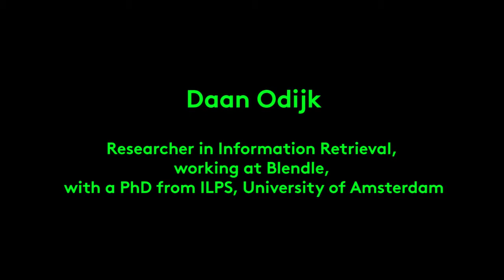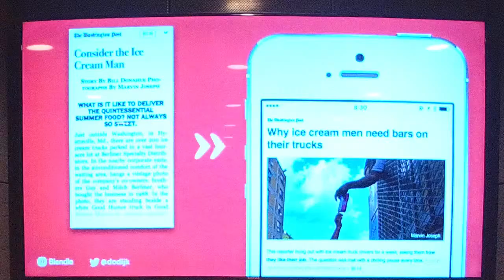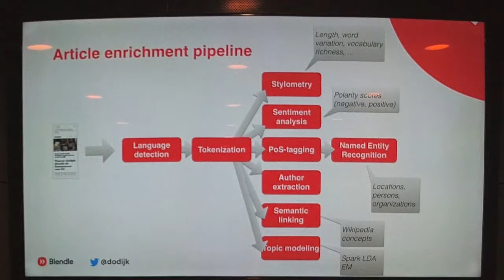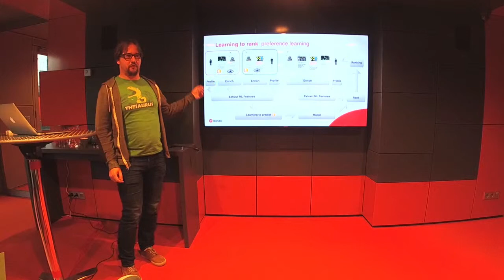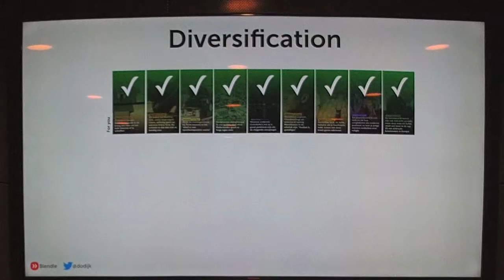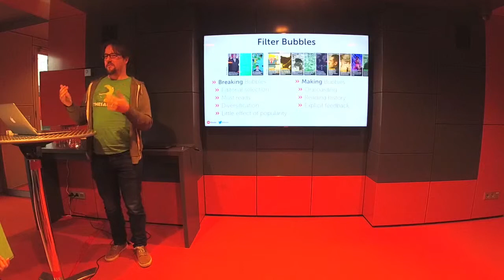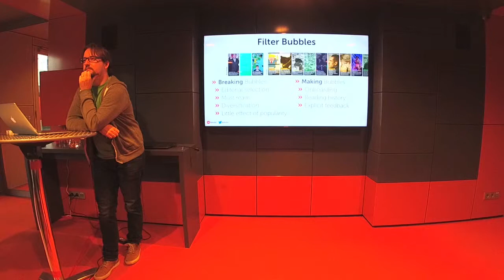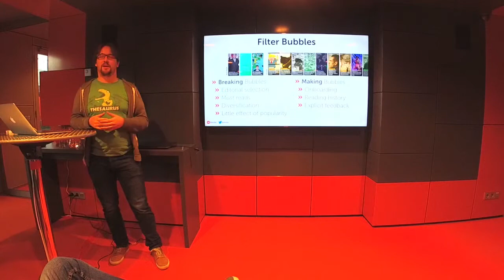OpenSetLab Symposium 'Facts and Fiction'. Lecture by Daan Odijk "Making & Breaking Filter Bubbles"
Symposium 'Memories of the Future: Facts and Fiction' is organized by an educational design platform Open Set, in collaboration with the Netherlands Institute for Sound and Vision.

The event consisted of four inspiring lectures by renowned experts on journalism and design:

– Researcher in Information Retrieval Daan Odijk, presented his on-going work on implementing user interaction findings into his work at journalism platform Blendle: "Every morning, at Blendle, we have a huge personalisation challenge when over 8.000 new articles from the latest newspapers arrive. These articles are read by virtually no-one yet when we generate personalised newsletters for over a million users. We can thus not rely on standard recommender approaches such as collaborative filtering, nor can we use the popularity of the articles as clues for what our user might want to read. We overcome this by a mix of curation by our editorial team and automated content analysis using data enrichments. In this talk, I will outline our solution to address this challenge, by making filter bubbles as best as we can and then actively break these bubbles to get a balanced selection."

– Dr. Piet Bakker, lector Mass media and Digitisation at the University of Applied Sciences Utrecht, discussed his research into the role of design into cross-media journalism.

– Rik Smit, lecturer at the University of Groningen Centre for Media and Journalism Studies, discussed how 'digital memory work' is performed on and by social media platforms.

– International and interdisciplinary platform for journalism & design ACED, who focused on the power of artistic / subjective expressions in journalism, how fiction (art) in combination with facts can bring new representation of current issues.

Moderator: Tess Martin (Animation film producer, Rotterdam)

The event took place on November 24th, 2017 in the framework of Open Set Lab and the temporary exhibition "Nieuws of Nonsens: demediamindfuck".